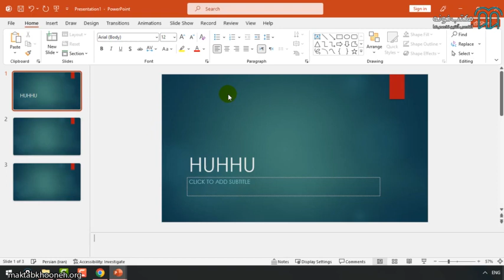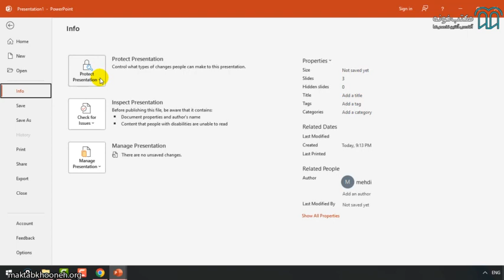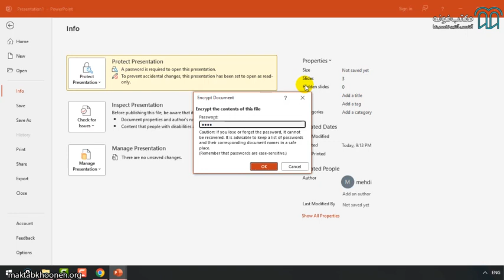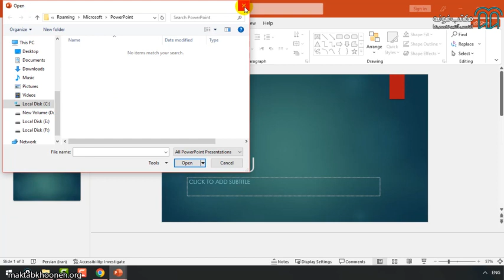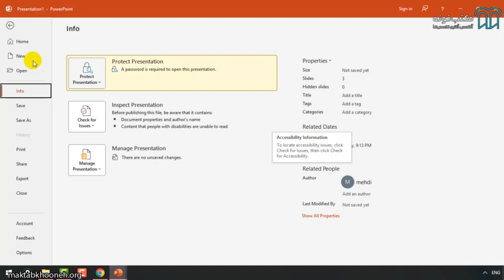آموزش جامع نرم افزار پاورپوینت 2021 قسمت ۴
در این دوره آموزشی تمام قسمت‌های پاورپوینت را به‌صورت کامل یاد می‌گیرید و در کارهای خود از پاورپوینت استفاده خواهید کرد. وقت آن رسیده است که اسلایدهای بسیار حرفه‌ای و زیبا را با طراحی‌های گرافیکی مختلف ایجاد کنید و در تولید محتوا و ارائه درسی و تدریس از این اسلایدها استفاده کنید.

برای مشاهده آموزش جامع نرم‌افزار پاورپوینت 2021  در مکتب‌خونه از طریق لینک‌ زیر وارد شوید